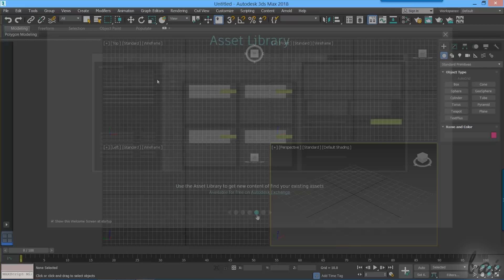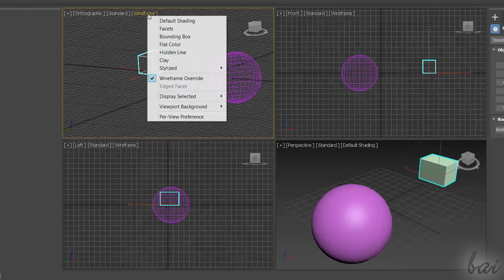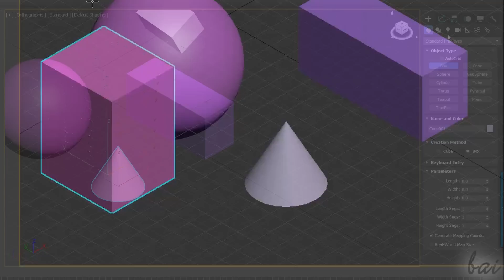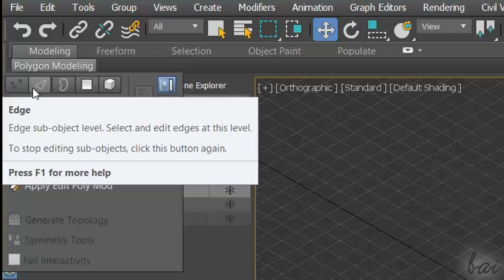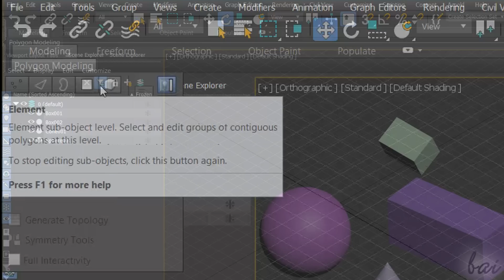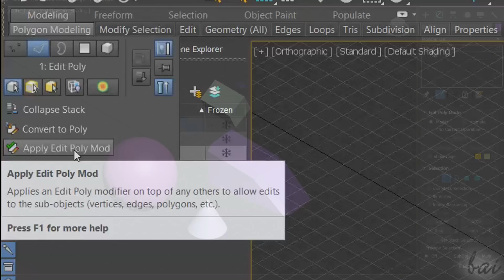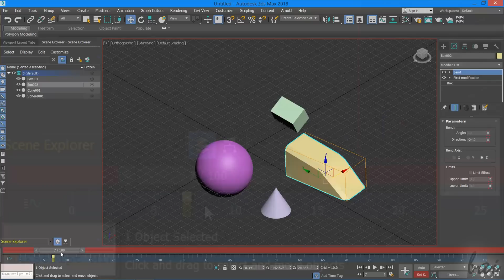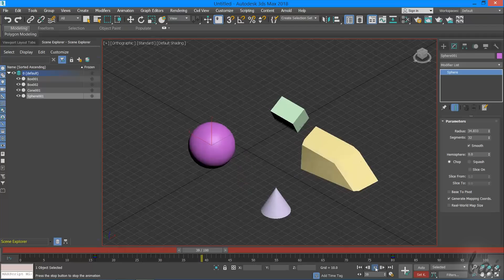3ds Max 2018 - Tutorial for Beginners [General Overview]*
[VOICE + TEXT] Enter a new Way of Learning Autodesk 3ds Max 2018. 3ds Max 2018 tutorial for beginners, getting started, basics.